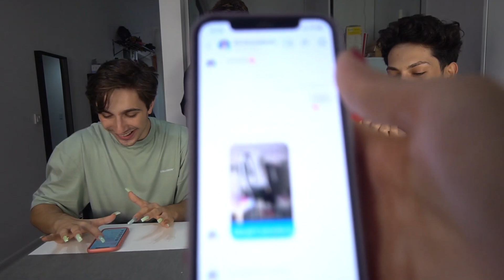NE-AM PUS UNGHII FALSE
In episodul de astăzi am făcut o Nebunie mare și ne-am pus toți unghii false. Noi ne-am distrat dacă și tu, nu uita sa ne dai un like!

Instagram : @wildmara @ciobanoo @edibrandabura @bieadam @vladgrigore

Mulțumesc de vizionare , ne vedem data viitoare !